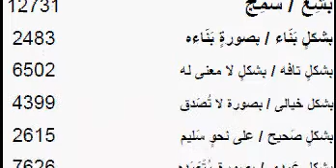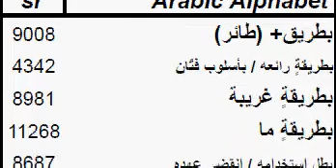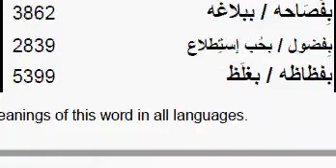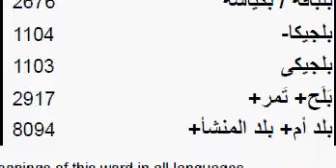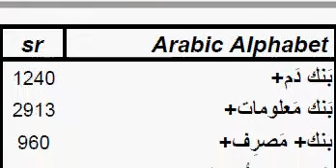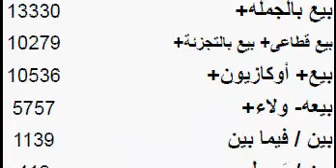ARABIC DICTIONARY, LETTER "ب", Get the meaning by clicking the link in description